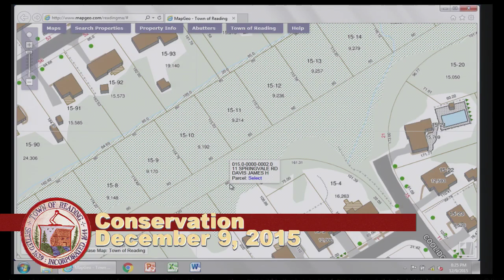Conservation Commission 12/09/2015